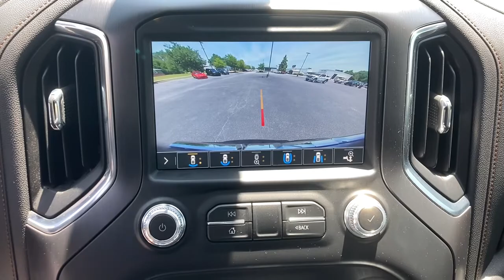2019 GMC Sierra 1500 Augusta GA, Aiken, SC, Grovetown GA, Evans GA, North Augusta SC FP5833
Red Quartz Tintcoat Used 2019 GMC Sierra 1500 available at Master Automotive. Servicing Augusta, Georgia and Aiken, South Carolina as well as the Grovetown GA, Evans GA, North Augusta SC area.
2019 GMC Sierra 1500 AT4 - Stock#: FP5833 - VIN#: 3GTP9EEL0KG255833

Master Automotive
3710 Washington Rd

This vehicle is at Master Buick GMC in Augusta, GA.brRecent Arrival!brbrSierra 1500 AT4, 4D Crew Cab, EcoTec3 6.2L V8, 10-Speed Automatic, 4WD, Red Quartz Tintcoat, Jet Black With Kalahari Accents Leather, 120-Volt Bed Mounted Power Outlet, 120-Volt Instrument Panel Power Outlet, 12-Volt Rear Auxiliary Power Outlet, 170 Amp Alternator, 2 USB Ports, 2 USB Ports (1st Row), 4.2 Diagonal Color Display Driver Info Center, 8 Driver Information Center, All-Weather Floor Liner (LPO), AT4 Preferred Package, AT4 Premium Package, Auxiliary External Transmission Oil Cooler, Black Mirror Caps (LPO), Body-Color Surround Grille, Color-Keyed Carpeting Floor Covering, Compass, Deep-Tinted Glass, Driver Alert Package I, Driver Alert Package II, Electric Rear-Window Defogger, Electrical Lock Control Steering Column, Floor Mounted Console, Following Distance Indicator, Forward Collision Alert, Front Pedestrian Braking, GMC 4G LTE, GMC Connected Access, HD Radio, HD Rear Vision Camera, HD Surround Vision, Heated 2nd Row Outboard Seats, Heated Driver & Front Passenger Seating, Heavy-Duty Rear Locking Differential, High-Capacity Air Filter, Hill Descent Control, Hitch Guidance, Hitch Guidance w/Hitch View, Integrated Trailer Brake Controller, IntelliBeam Automatic High Beam On/Off, In-Vehicle Trailering App, Keyless Open & Start, Lane Change Alert w/Side Blind Zone Alert, Lane Keep Assist w/Lane Departure Warning, LED Cargo Area Lighting, Low Speed Forward Automatic Braking, Manual Tilt-Wheel & Telescoping Steering Column, Multi-Color 15 Diagonal Head-Up Display, Navigation System, OnStar & GMC Connected Services Capable, Perimeter Lighting, Power Door Locks, Power Front Passenger Windows w/Express Up/Down, Power Front Windows w/Driver Express Up/Down, Power Rear Windows w/Express Down, Power Sliding Rear Window w/Rear Defogger, Preferred Equipment Group 4SB, Premium Bose 7-Speaker Sound System, Radio: Premium GMC Infotainment Sys w/Navigation, Rear Camera Mirror, Rear Cross Traffic Alert, Rear Dual USB Charging-Only Ports, Rear Wheelhouse Liners, Red Recovery Hooks, Remote Vehicle Starter System, Safety Alert Seat, SiriusXM Radio, Spray-On Pickup Bed Liner w/AT4 Logo, Steering Wheel Audio Controls, Technology Package, Theft Deterrent System (Unauthorized Entry), Trailer Tire Pressure Monitor System, Trailering Package, Ultrasonic Front & Rear Park Assist, Universal Home Remote, Ventilated Driver & Front Passenger Seats, Wireless Charging. CARFAX One-Owner. Don't pay too much for the vehicle you want...Come on down and take a look at this terrific 2019 GMC Sierra 1500. $398 Dealer Fee. - Master Buick GMC -  After We Sell, We Serve Since 1937. Located in beautiful Augusta,GA. Friendly Staff, Savings, Selection, and Effortless Sales Process.
Navigation System,AT4 Preferred Package,AT4 Premium Package,Driver Alert Package I,Driver Alert Package II,Preferred Equipment Group 4SB,Technology Package,Trailering Package,6 Speakers,6-Speaker Audio System Feature,AM/FM radio,HD Radio,Premium Bose 7-Speaker Sound System,Radio data system,Radio: Premium GMC Infotainment Sys w/Multi-Touch,Radio: Premium GMC Infotainment Sys w/Navigation,Rear Dual USB Charging-Only Ports,SiriusXM Radio,Steering Wheel Audio Controls,Air Conditioning,Automatic temperature control,Electric Rear-Window Defogger,Front dual zone A/C,Rear window defroster,120-Volt Bed Mounted Power Outlet,120-Volt Instrument Panel Power Outlet,12-Volt Rear Auxiliary Power Outlet,Driver Memory,Memory seat,Power driver seat,Power Front Passenger Windows w/Express Up/Down,Power Front Windows w/Driver Express Up/Down,Power Rear Windows w/Express Down,Power steering,Power windows,Remote keyless entry,Remote Vehicle Starter System,Steering wheel mounted audio controls,Universal Home Remote,Electrical Lock Control Steering Column,Manual Tilt-Wheel & Telescoping Steering Column,Off-Road Suspension,Speed-sensing steering,Traction control,4-Wheel Disc Brakes,ABS brakes,Dual front impact airbags,Dual front side impact airbags,Front anti-roll bar,Front wheel